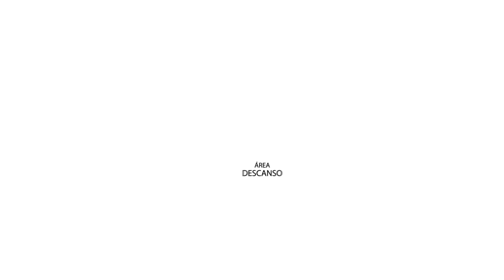La Calle Enmedio P193 - Entrevista a Mari Carmen Villalba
Esta semana empieza el World Padel Tour Marbella Máster cuyas rondas finales se disputa en San Pedro Alcántara, en el Pabellón Elena Benítez. Estarán los y las mejores. Entre ellas una jugadora de la casa, de Estepona, criada deportivamente en el Club de Nueva Alcántara y que es número 20 del ranking de la ATP y que viene a por todas, es Mari Carmen Villalba. Una crack, a la que deseamos toda la suerte del mundo durante la temporada.